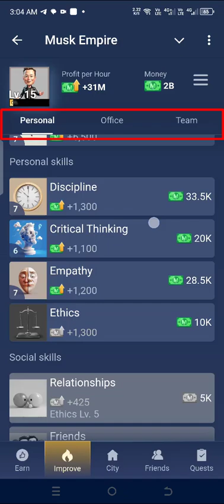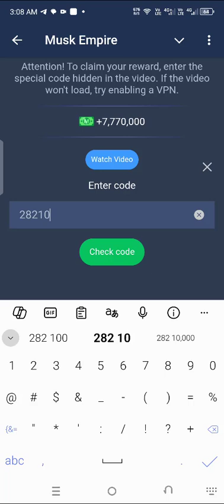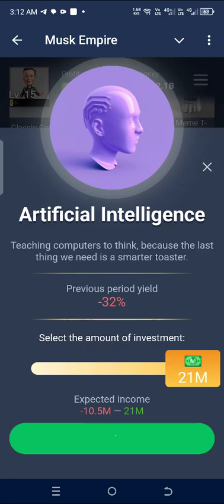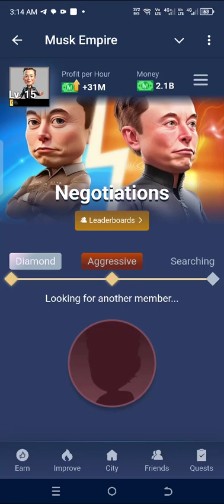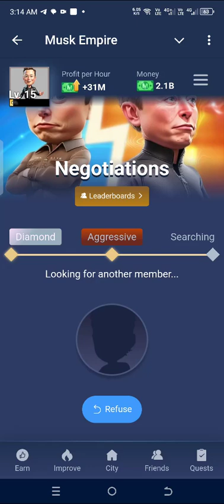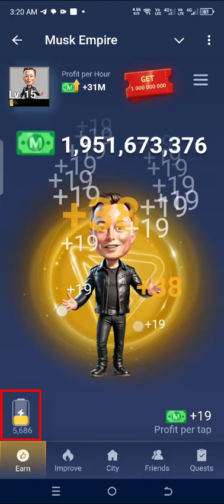Musk Empire Updates | Quest Codes | Daily Combo | Riddle of the Day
Musk Empire Guide, Boost Your Gameplay Success

Musk Empire Airdrop Guide
Musk Empire Offline Bonus: 0:05
Musk Empire Daily Bonus: 0:09
Musk Empire Improve: 0:17
Musk Empire Level Improve: 0: 28
Musk Empire City: 0:38
Musk Empire Quests: 0:45
Musk Empire Youtube Video Code: 1:23 (1 August )
Musk Empire Video 2 Code: 1:41
Musk Empire Riddle of the Day: 2:00
Musk Empire 5 Diffrent Skills: 2:23
Musk Empire Invest in Funds 2:30 ( Daily combo - 1 August )
Musk Empire Complete 10 Negotiations: 3:39
Musk Empire Airdrop Tap-To-Earn: 4:50

Musk Empire Airdrop Full Guide | Complete Walkthrough & Tips
Welcome to our comprehensive guide on the Musk Empire Airdrop! 🎉 In this video, we'll walk you through everything you need to know to maximize your benefits from the Musk Empire airdrop. Whether you're a seasoned player or new to the game, this guide has got you covered!

🔔 What You'll Learn:
How to participate in the Musk Empire Airdrop
Step-by-step instructions to claim your rewards
Tips and tricks to maximize your airdrop benefits
Common mistakes to avoid during the airdrop process

📌 Key Highlights:
Introduction to Musk Empire Airdrop: What it is and why it's beneficial
Eligibility Criteria: Who can participate and how to qualify
Step-by-Step Guide: Detailed instructions on how to claim your airdrop
Maximizing Rewards: Tips to get the most out of your airdrop
Troubleshooting: Solutions to common issues you might encounter

Musk Empire Card
Airdrop Guide
Airdrop Tips
Crypto Airdrop
Telegram Airdrop
Telegram Mining Bot
Best Telegram Mining Bot
Tap To Earn Airdrop Telegram
Blockchain Games
Crypto Gaming
How to Claim Airdrop
Game Walkthrough
Gaming Rewards
Cryptocurrency Guide
Crypto Tips
Crypto Strategy
Earn Crypto
Musk Empire Listing Date
Musk Empire Airdrop Claim
Musk Empire Withdraw
Musk Empire Review
Musk Empire Airdrop
Musk Empire Update
Musk Empire Listing
Musk empire coin price
Musk empire telegram
Elon musk empire
Musk empire coin
Musk empire launch date
Musk empire coin launch date
Musk Empire Daily Combo
Musk Empire Tap To Earn
Not Empire Airdrop
Musk Empire Investment Funds
Musk Empire Telegram Game
Musk Empire Telegram Bot
Musk Empire Telegram App
Musk Empire Guide
Musk Empire today combo
Musk Empire withdraw
Musk Empire airdrop launch date
Musk empire earning trick
musk empire riddle
Musk Empire Mining
Musk Empire City
Musk Empire Stock Exchange
musk empire fully guide
how to earn money online
mine to earn telegram bot
passive income online
telegram bot withdraw
tap to mine bot telegram
best ton mining app
best tap to earn projects
how to earn crypto without investment
how to earn ton without investment

Only investing in something you afford to lose is what I always say to our audience. Please do not buy or invest or create sudden decisions because of our Channel. Please always do your research before you take action. Crypto is very risky and it needs enough knowledge.